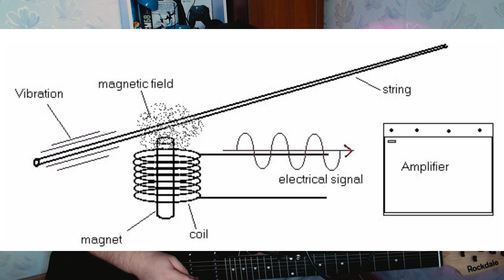Сравнение гитар для новичков: Акустика, Классика или Электро? Найди Свою!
Навигация:
00:00:00 Приветствие
00:00:06 Интро
00:01:24 Классическая гитара
00:03:37 Электрогитара
00:06:38 Гитара из карбона
00:09:11 Акустическая гитара
00:12:13 Сравнение